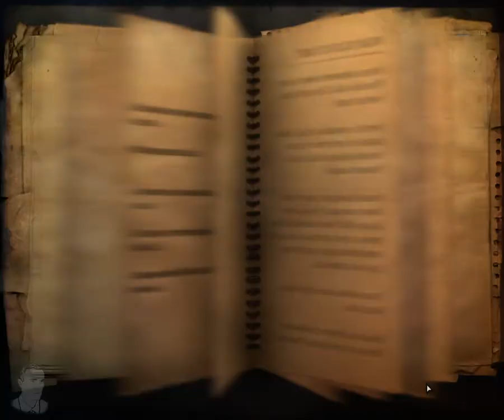Far Cry 2 Portal (Team kil auto ban)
Far Cry 2 Portal (Team kil auto ban) 02/09/2016